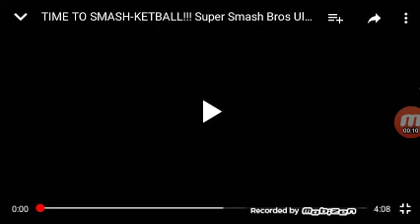Super smash Bros ultimate parody of key ball